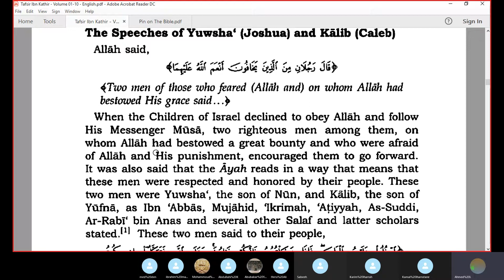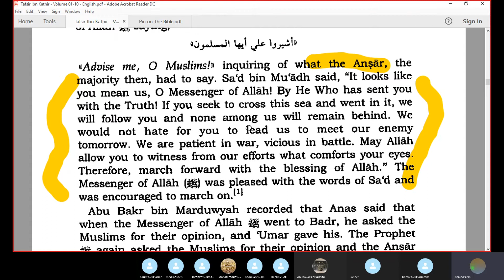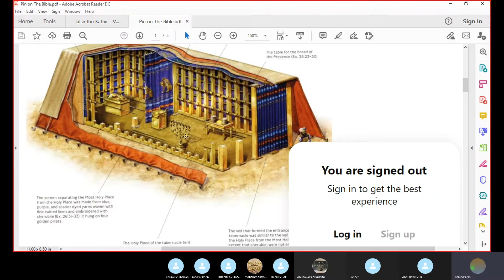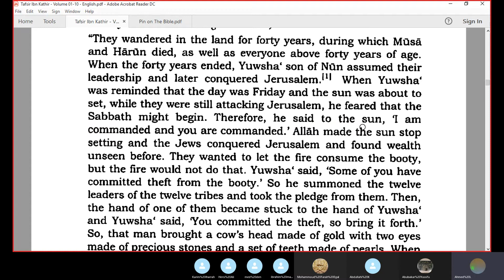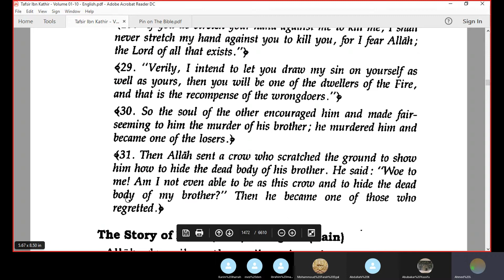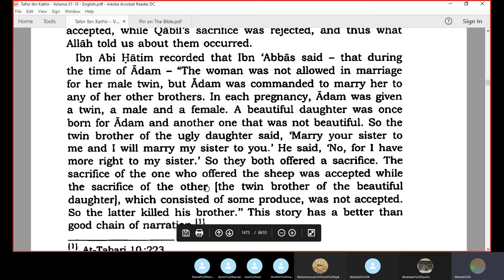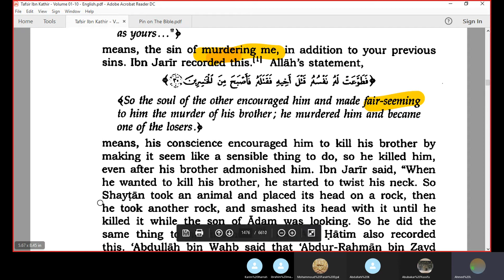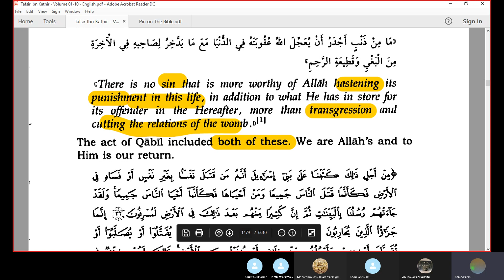Tafsir Ibn Kathir Sourat Al-Maida Page 112